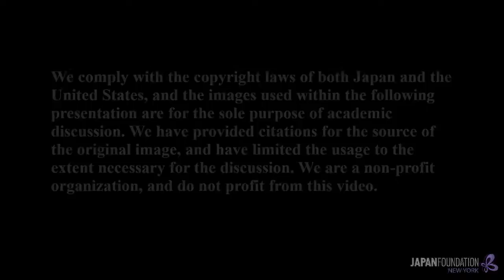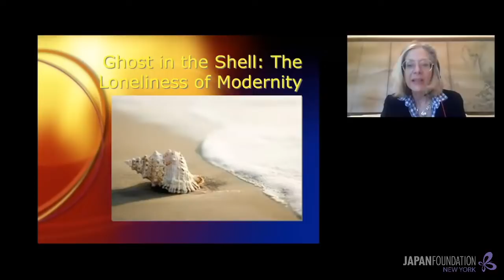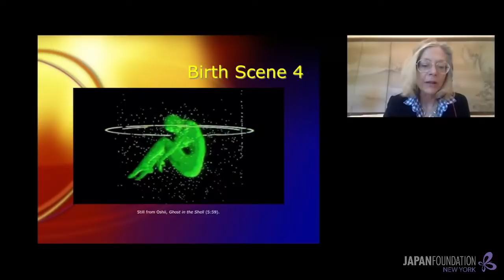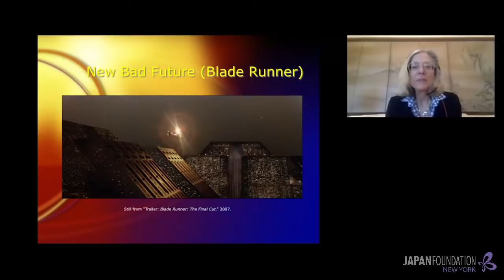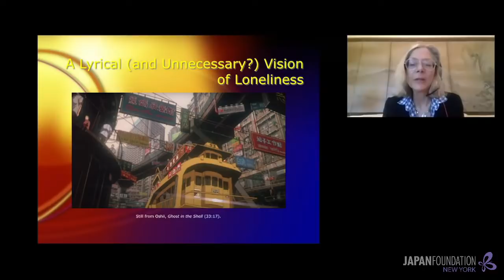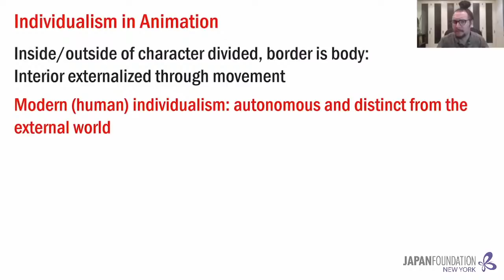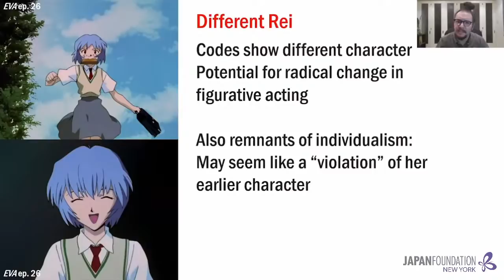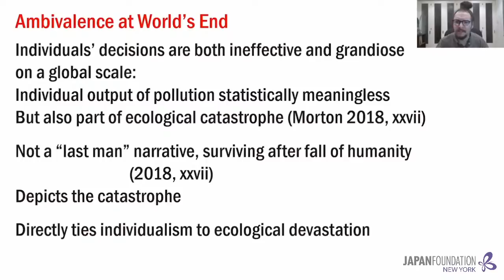[EP2] Through a glass darkly: Identity Crises in Ghost in the Shell and Neon Genesis Evangelion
Let's analyze two iconic animes: Ghost in the Shell & Evangelion! Join us as two leading experts will help us to understand them from an academic perspective! We will discuss them with our guests during the Q&A session.

[EP3] The Power of Music in Anime

Our special guest speakers are:

[Dr. Susan Napier]

Susan Napier is the Goldthwaite Professor of Rhetoric and Professor of Japanese Studies at Tufts University.  She teaches courses on Japanese culture, including a seminar on Miyazaki, and also on comparative film and literature, including a course on “The Cinema of Apocalypse” and one on “Fantasy in World Culture.”

Napier has written five books. Her first two books were on Japanese literature. In the early 1990’s she became interested in comics and animation in general and in Japanese manga and animation in particular and has published two books on Japanese animation and numerous articles and book chapters. She is now considered one of the leading authorities on Japanese animation in the world and in 2018 published Miyazakiworld, (Yale University Press) a study of the great Japanese animation director, Hayao Miyazaki. The book came out in paperback and is being translated into eight languages.

[Dr. Stevie Suan]

Stevie Suan is an Assistant Professor at Hosei University in the Faculty of Global and Interdisciplinary Studies. He holds a doctorate in Manga Studies from the Graduate School of Manga Studies at Kyoto Seika University and received his M.A. in Asian Studies from the University of Hawai‛i at Mānoa. His main area of expertise is in anime aesthetics through which he explores various modes of existence. In his recent research, he uses performance/performativity theory and media theory to approach issues of area studies (Japan studies and Asian studies), using anime as a prime example of the shifting currents of cultural production and consumption in our moment of globalization.

He is on the Steering Committee for the Mechademia Asia Conference, held every 2 years at the Kyoto International Manga Museum. He is also an associate editor for the Mechademia: Second Arc journal, as well as on the editorial board of the journal for the Japan Society of Animation Studies.

[Dr. Frenchy Lunning] *A host of the discussion

Frenchy Lunning, PhD, has written two books—Subcultural Fashion: Fetish Style (Bloomsbury, 2013) and Cosplay: The Masque of Fandom (University of Minnesota Press, 2017)—and is working on a third, Revolutionary Girl: Shōjo. She has also written various essays in anthologies and journals. The director of the academic conferences SGMS: Mechademia Conference on Asian Popular Cultures in both the US and in Asia, she was also the editor-in-chief of Mechademia, a completed ten-volume book series published by the University of Minnesota Press, and is now co-editor-in-chief of the new Mechademia: Second Arc journal, the first issue in spring of 2019.